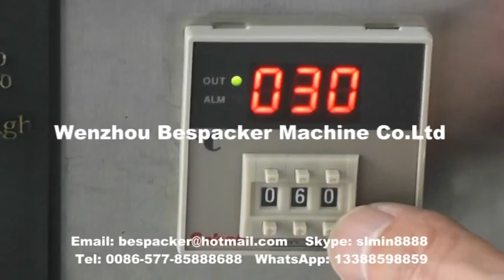semi-automatic paste filling machine with mixer and heater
Wenzhou Bespacker Machine Co., Ltd